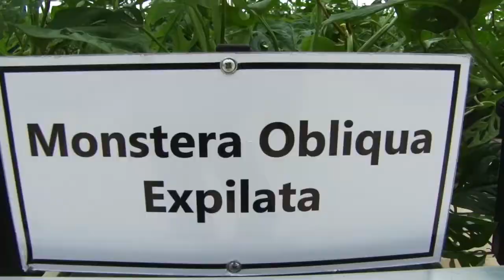27 05 2019 Opening Invitroplant Grassalco